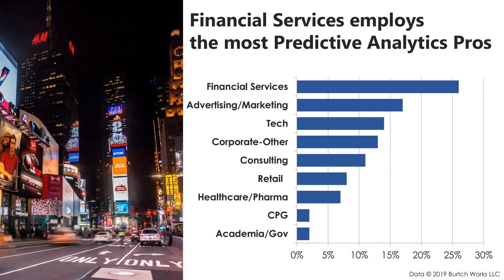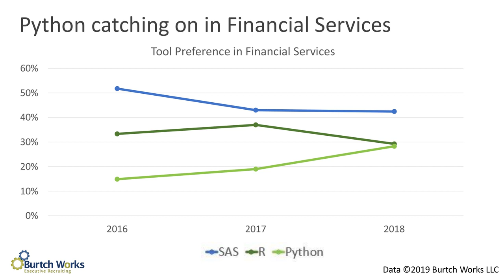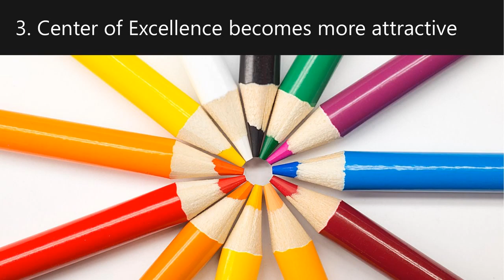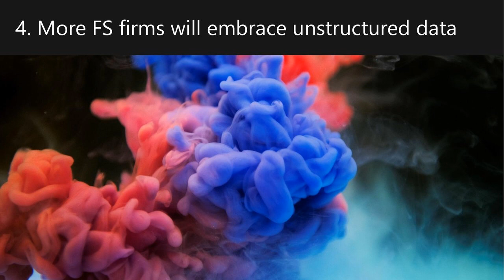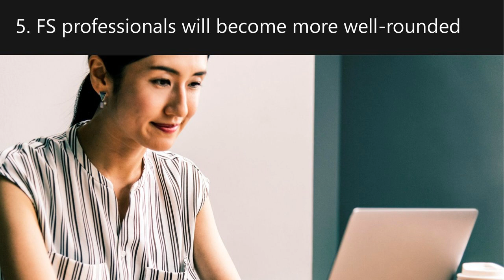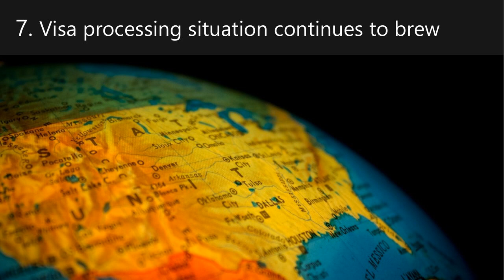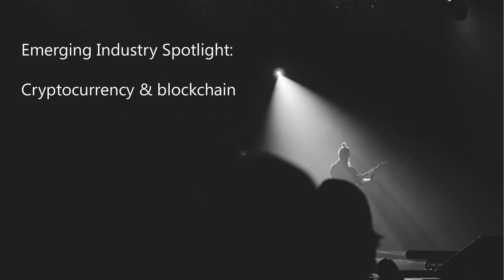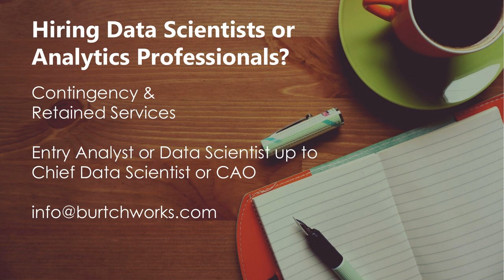2019 Trends: Data Science & Analytics in Financial Services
Want to know how data science and analytics will evolve in the financial services space?

Heidi Kalish, a data science & analytics recruiter at Burtch Works who specializes in the financial services space, shares her top insights on 2019 trends including:

- Shifts in R, Python, and SAS usage
- The rising popularity of the Center of Excellence model
- Increasing opportunities in investment banking
- Financial services professionals becoming more well-rounded
- Emerging industry spotlight on cryptocurrency and blockchain

The Burtch Works Studies, which are comprehensive industry reports, are frequently featured in news media including The New York Times, The Wall Street Journal, CNBC, Forbes, The Chicago Tribune, Mashable, and many more.

In 2018, Burtch Works was also proud to have been recognized by Forbes as one of America's best recruiting firms.